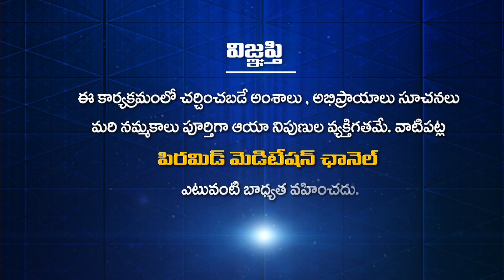PSSM సమాచారం 07-11-23 | PSSM Samacharam 07-11-23 | PMC News | PSSM Updates | PMC Telugu